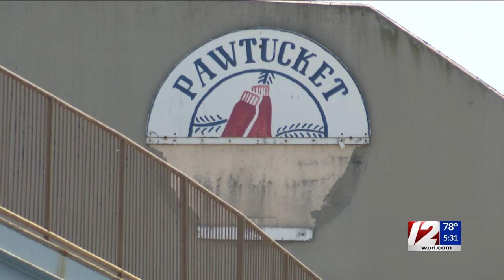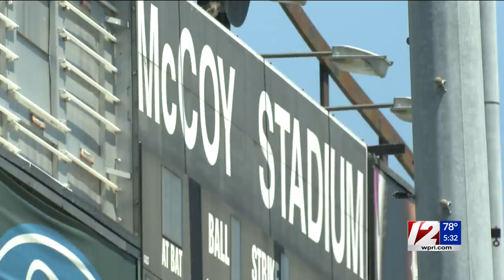Billionaire calling on Rhode Islanders to support McCoy Stadium renovation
While the city of Pawtucket is saying it's too late to renovate McCoy Stadium, Stefan Soloviev is calling residents to show their support.